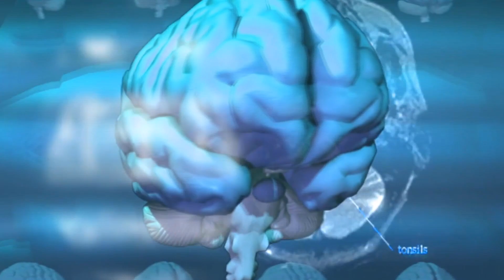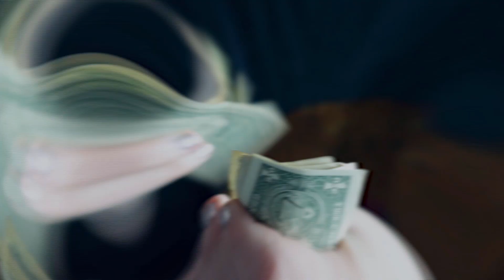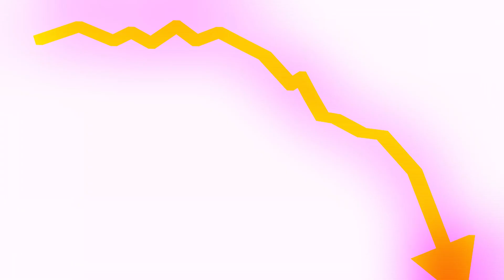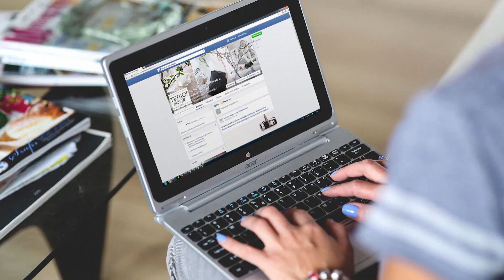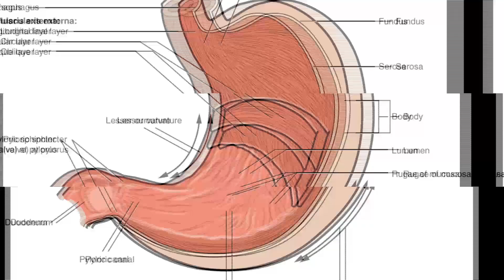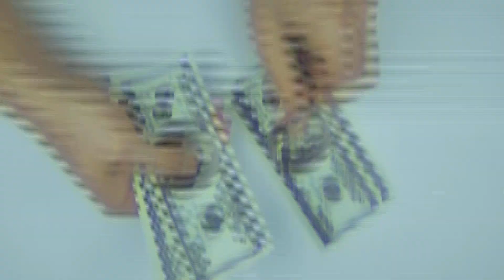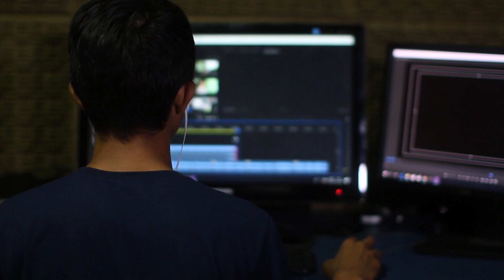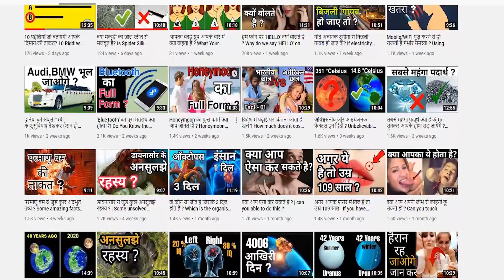खटमल मादा के साथ ऐसा क्या करता है | Incredible facts in Hindi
Welcome to this video guys :)

About : " Borban Studios " is an Indian YouTube Channel, where you will find all Inspirational,Knowledgeable and Real facts videos in Hindi, New Video Posted Everyday :)

Here in Video content all types of Knowledgeable In formations included for Kids , Students and Adults as well.
Here you will get all types of Real FACTS with the help of Video and Images so you can Understand and relate it properly.